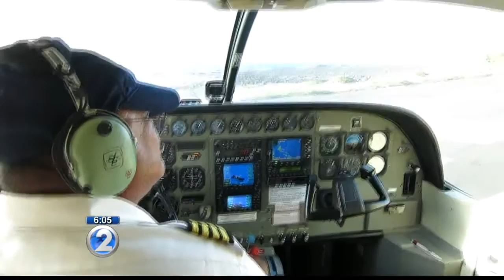Airline owner disputes NTSB findings in deadly crash off Molokai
Makani Kai Air owner Richard Schuman said there were enough life vests for all eight adult passengers on board.